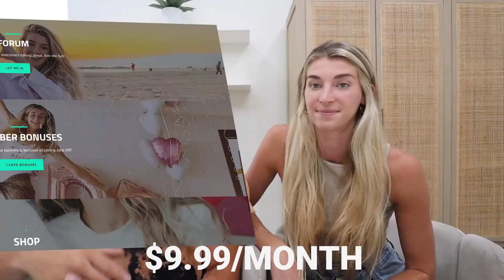We Slept With Another Couple At Coachella...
Coachella was so much fun!! Cant believe we did this